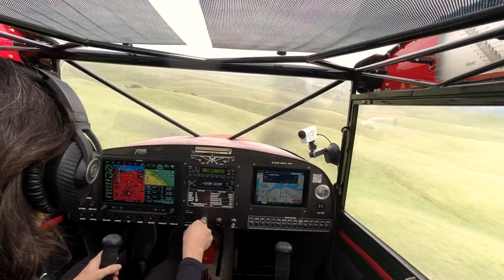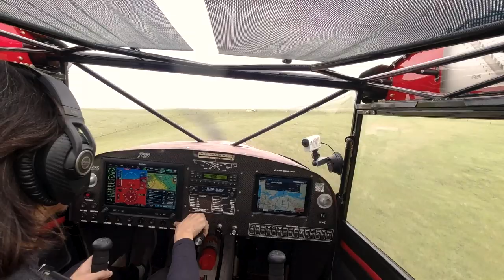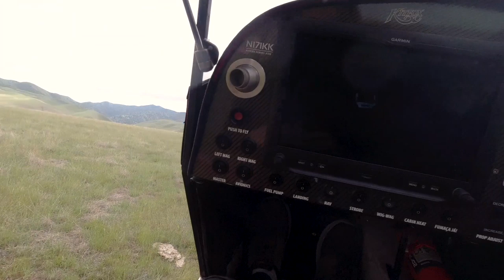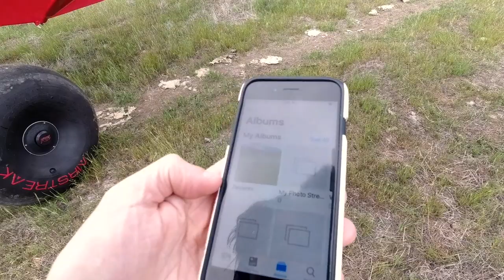Hilltop Landings with a Bush Plane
Come along with me as we land at some incredible hilltops with some amazing California views.

Ground shoots:
Iphone 6S